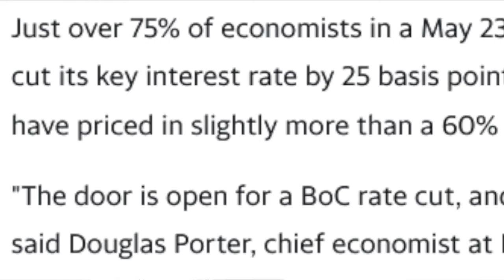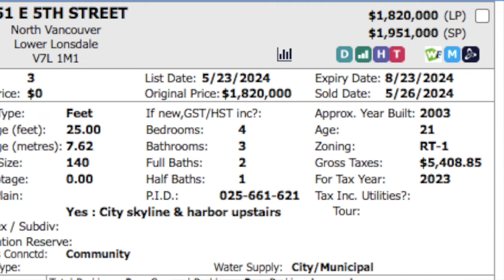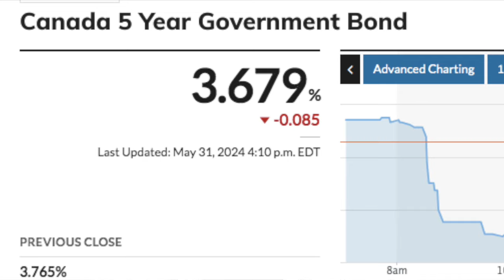Massive News: Bank Of Canada Rate Cut Odds JUST JUMPED to 80%!! [Canadian Real Estate]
HUGE NEWS CANADA!! Statistics Canada just released the Canadian GDP figures for the 1st quarter. and it was MUCH lower than expected at 1.7% vs the 2.8% which bank of Canada had been predicting. ALSO- 4th quarter gdp was revised from 1% to 0.1% so the past 6 months has been very sluggish for Canadian economic growth 75% of Canadian economists predict a rate cut on June 5th and 4 out of 6 top 6 Canadian banks as well...Get ready for a very active JUNE real estate market across Canada with falling interest rates! ENJOY

Need help? Let me know Im here to help.

Have A Question about the Market?
Thinking of Selling your home this year?
Are you a first time home buyer lost and not know where to start?
Im here to help.